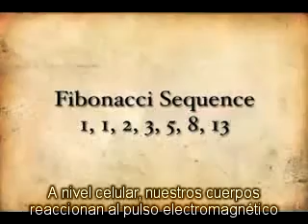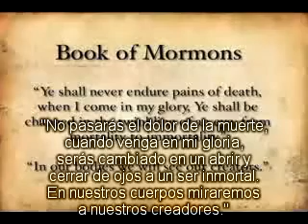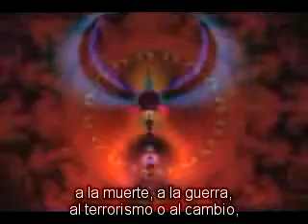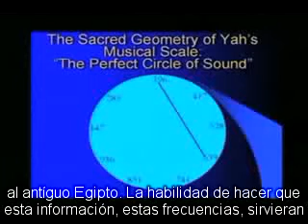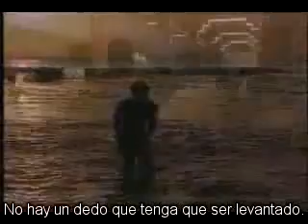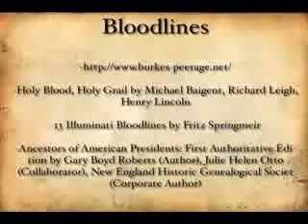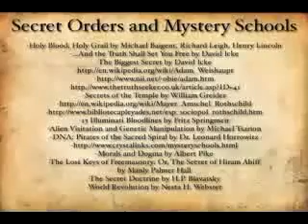nuestro mundo real es una mentira - ilusion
Física cuántica, chakras de la tierra, el efecto de las emociones en el ADN.enigma, era, enya, sara mclachlan, delirium, relajacion.